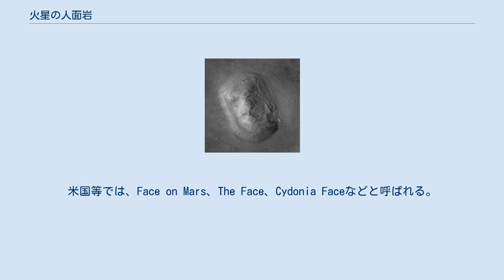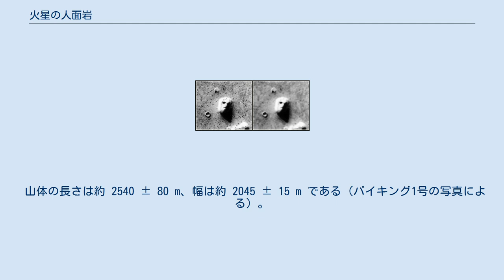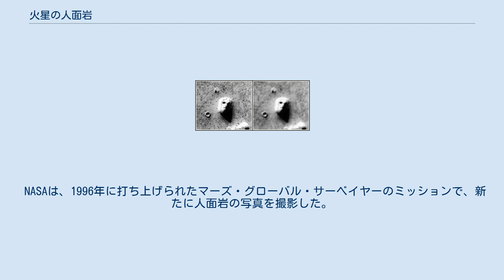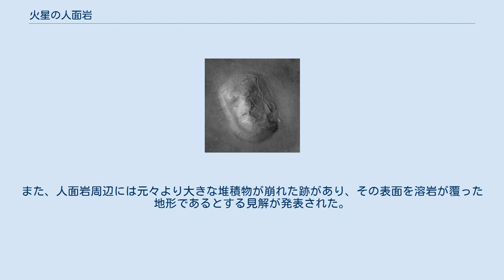火星の人面岩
火星の人面岩（かせいのじんめんいわ）とは、火星にある、写真によっては人の顔のように見える岩山である。
火星の人面像（かせいのじんめんぞう）とも呼ばれる。
米国等では、Face on Mars、The Face、Cydonia Faceなどと呼ばれる。
現在はパレイドリアによる錯覚と解されている。
 経緯度は、北緯40.8°、西経9.6°（東経350.4°）。
 地名では、アキダリア平原とアラビア大陸（高地）との境界付近に伸びるシドニア・メンサエ（Cydonia Mensae、メンサ mensa は頂部が平らな山で、メンサエはその複数形）の北部に位置する。
人面岩固有の名はない。
シドニアとはもともと、火星探査以前の望遠鏡観測時代に、この付近一帯のアルベド地形に与えられた地名で、非公式にシドニア地域やシドニア平原（ただし実際には山地も多い）とも呼ばれる。
 周囲の平地からの高さは約240m。
これはマーズグローバルサーベイヤーのMOLA（赤外線レーザー）による計測である。
これ以前はバイキング1号の写真に写った影の解析により 412.5 ± 17.5 m と推測されていたが、大きく下方修正された。
 山体の長さは約 2540 ± 80 m、幅は約 2045 ± 15 m である（バイキング1号の写真による）。
 バイキング1号が撮影した人面岩の写真（左がオリジナル、右がフィルタリング処理した画像） 1976年7月25日、NASAのバイキング1号が撮影した火星表面の写真の中に奇妙なものが発見された。
 それは、火星のサイドニア（シドニア）地域を撮影したものの中に長さ3km、幅1.5kmに及ぶ巨大な人の顔のような岩が写っているというものだった。
NASAは「光と影の具合で、岩山が偶然人の顔のように見えるだけ」と発表したが、NASAの見解に納得しない者たちは独自に画像の分析をして「人面岩には眼球や歯のような物がある」「涙を流した跡がある」「人面岩の付近にはピラミッドのような建造物がある」「口が動き、何らかの言葉を発している」等といった見解を発表し、その度に世界中で話題になった。
なお、火星にピラミッドのように見える地形があるのは事実である。
 その結果、「人面岩は古代火星人の遺跡だ」「地球人が火星に建造した人工物だ」等の憶測を呼び、SF映画『ミッション・トゥ・マーズ』、ビデオゲームなどフィクションの題材となり、テレビ番組や音楽の分野でも取り上げられた。
 マーズ・グローバル・サーベイヤーが撮影した人面岩の写真。
 上の写真とは向きが逆。
 NASAは、1996年に打ち上げられたマーズ・グローバル・サーベイヤーのミッションで、新たに人面岩の写真を撮影した。
 マーズ・グローバル・サーベイヤーは高解像度のカメラを搭載しており、バイキング1号の写真とは比べようの無いほど鮮明な写真が撮影可能で、幾多のトラブルを乗り越えた末に火星の高精度地形図を完成させた。
2001年には人面岩を撮影した写真が公開され、岩は自然物であるというNASAの見解が確認された。
このとき、「ピラミッド」についても鮮明な写真が撮影されている。
 従来より、人間は目・鼻・口を連想させるようなものが並ぶと、直感的に顔として認識する傾向(シミュラクラ現象)があるという分析がなされており、バイキング1号の写真が顔に見えたのは、撮影時の太陽光の角度が低く（20度）、岩の影がたまたま目・鼻・口などに見えただけであろうと考えられている。
 一方で、この写真についても、NASAが写真を加工して人工物に見えないようにしたとする説や、立体的にも顔のような構造が見られるとする主張が展開された。
実際のところ、バイキング1号の写真はNASAとジェット推進研究所が「人の顔のように見える面白い地形」として公表したものであり、それを今になって隠蔽する意味は無い。
 なお、NASAは人面岩の他にも、ニコニコマークに見える地形（ガレ・クレーター）や、きれいなハート型をした地形などの火星の写真も公表している。
 2006年には欧州宇宙機関 (ESA) の火星探査機マーズ・エクスプレスが撮影した人面岩周辺の立体的な画像が公開された。
また、人面岩周辺には元々より大きな堆積物が崩れた跡があり、その表面を溶岩が覆った地形であるとする見解が発表された。